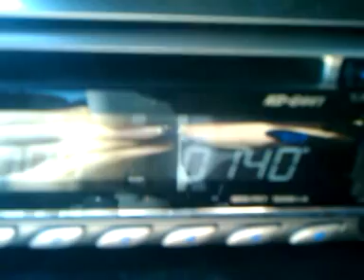I can have fun without you Alex!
Yeah I'm living it up all by myself. For real.